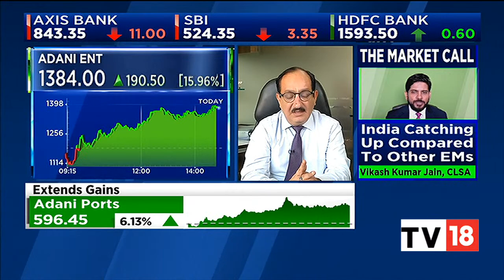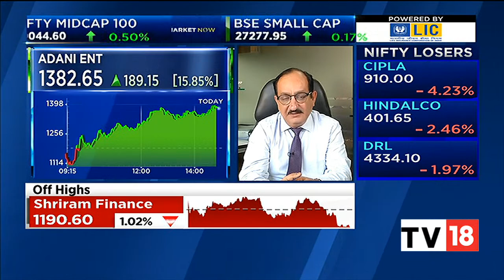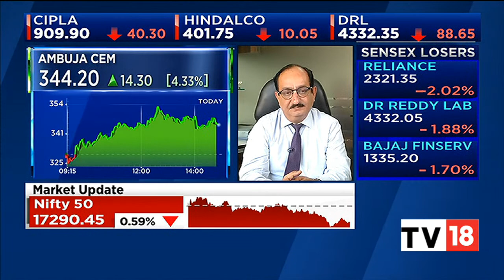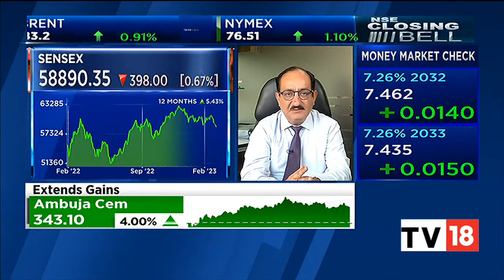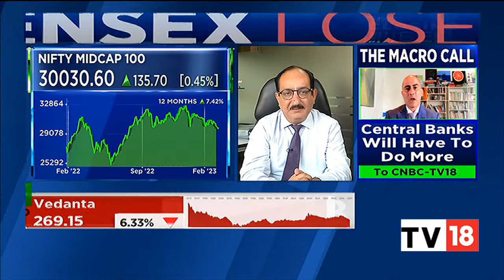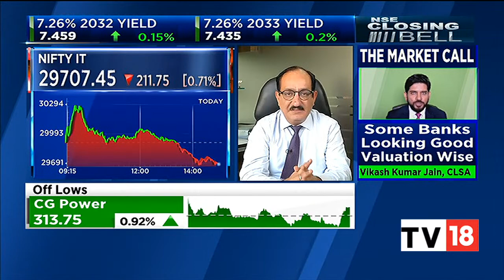Mehraboon J Irani Shares His Views On The Market Slump | NSE Closing Bell | CNBC-TV18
Mehraboon J Irani, Market Expert shares his views on the market slump, and top sectors to bet on. Listen in.

n18oc_business